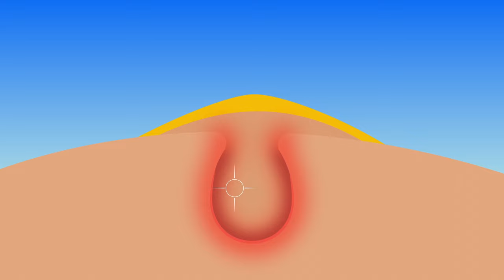My Skincare Journey: Lessons Learned & Secrets to Clearer Skin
Hey everyone,

I had acne for a number of years.
My struggles with skin have caused me to become interested in and passionate about skincare.

It's not perfect yet, but everyday I am closer to clear/glass skin.

My weekly fitness template:

Aesthetic body workout program: